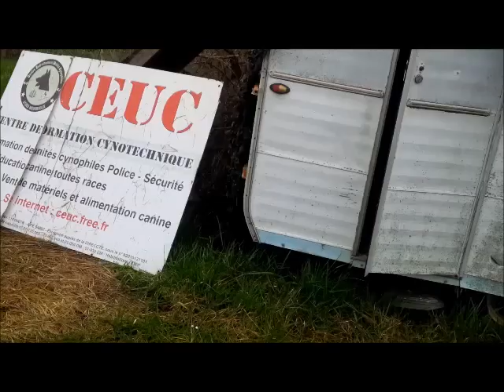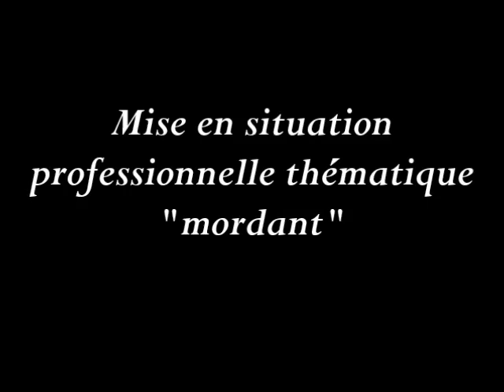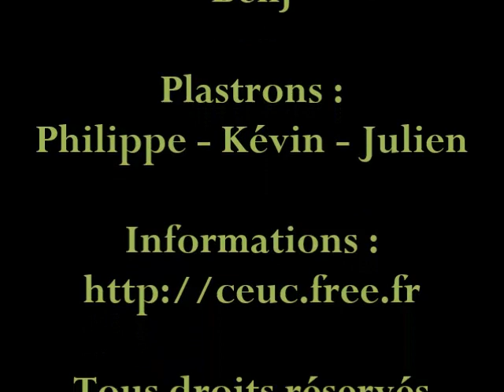Formation cynotechnique Police Municipale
Extrait de la dernière partie de la formation initiale de cynotechnicien de Police Municipale, session Octobre 2018 à Mars 2019.